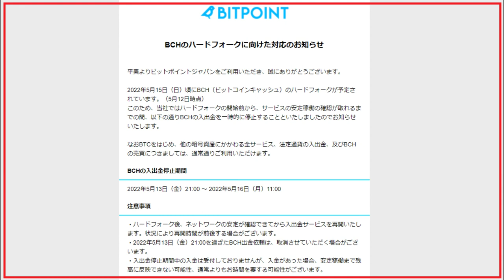【隠居TV】BCH（ビットコインキャッシュ）のハードフォーク：ビットポイントジャパン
「件名：速稼塾（あなたのお名前）」